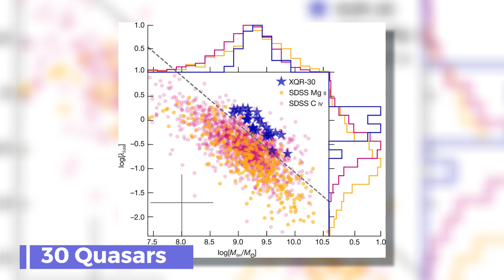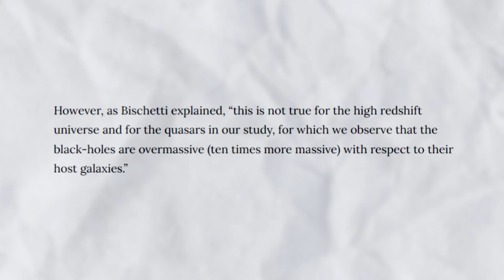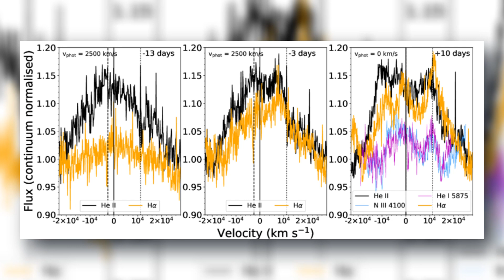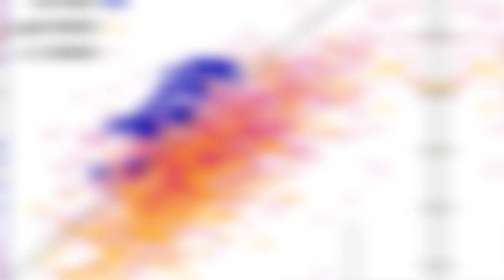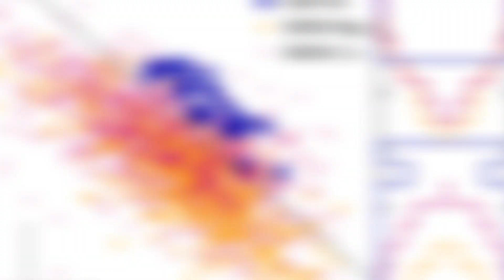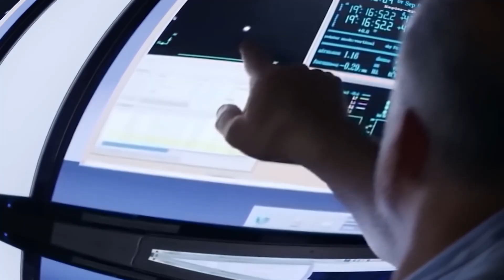BREAKTHROUGH: Hidden Black Holes Just Revealed a Mysterious New Dimension in Space-Time!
In a stunning breakthrough, researchers have resolved the age-old mystery surrounding supermassive black holes and the galaxies they reside in. At the edge of time and space, where the universe itself was in its infancy, ancient black holes were forming secretly. Undoubtedly, the continuous gravitational force of a black hole is so overwhelming that even light cannot break free from it. Although there are countless unanswered questions regarding black holes of varying sizes and ages, the mystery surrounding the supermassive black holes that flourished in the early universe is exceptionally puzzling. But how did these colossal cosmic entities grow to such staggering sizes in the early universe?